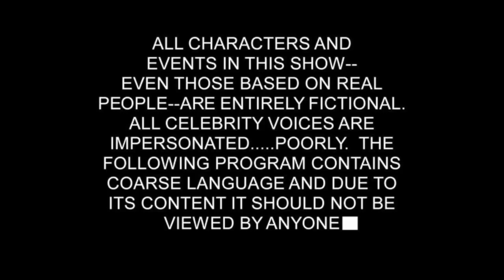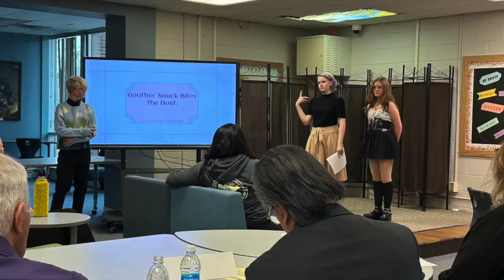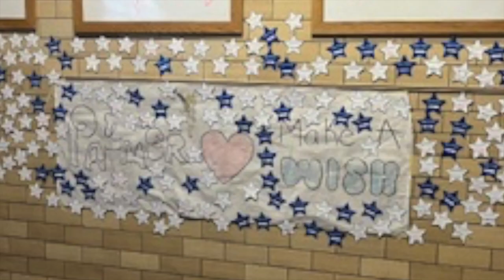Terror TV 20: March 18th, 2024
*Produced by Annaleigh and Amelia